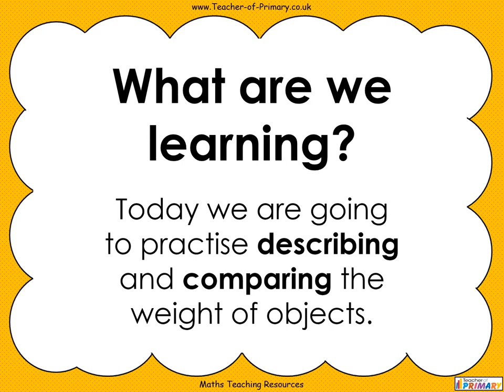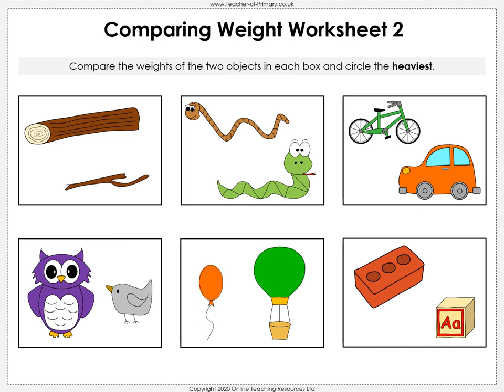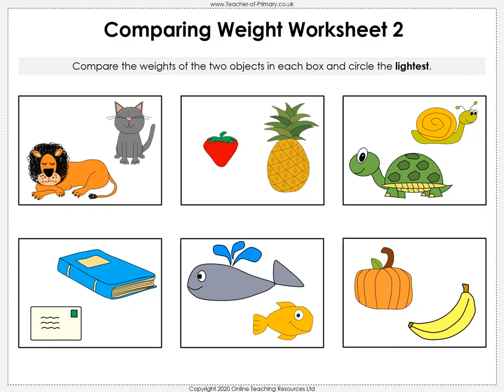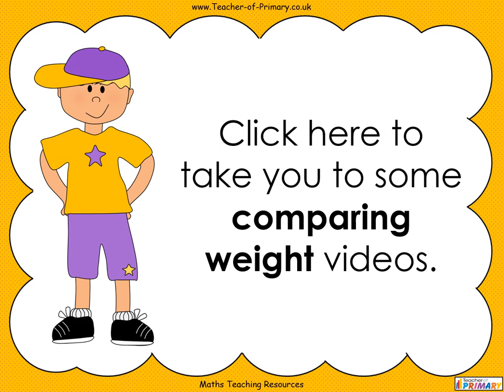Comparing Weight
Comparing Weight - Year 1 Maths

In this lesson, children compare, describe, and solve practical problems for mass/weight (for example, heavy/light, heavier than, lighter than). To do this they practise describing and comparing the weight of different objects.